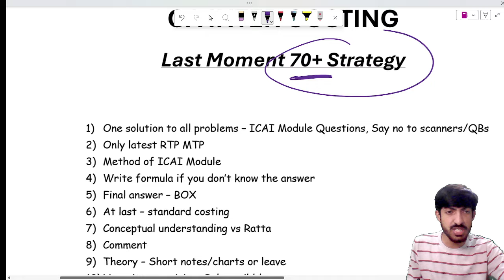Last Moment 70+ Strategy to crack CA Inter Costing in September 2024 I Sure-shot Exemption Strategy